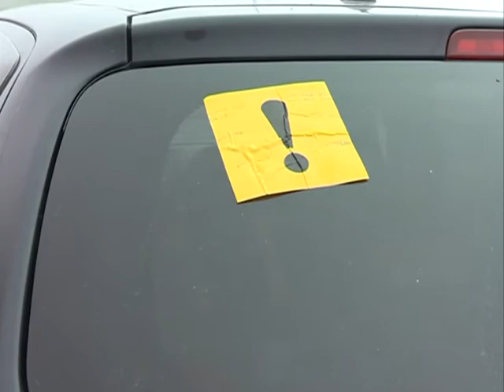dtp sedanka patrokl+vitz lexus